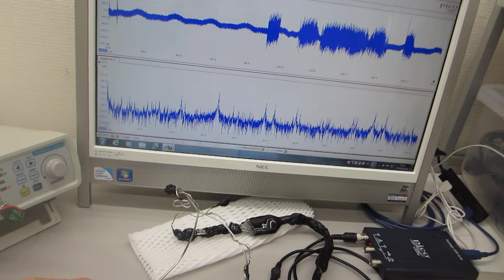音圧測定解析装置（超音波テスター）を利用した、表面弾性波の伝搬状態をコントロールする技術に関する基礎実験（超音波の発振制御システム）